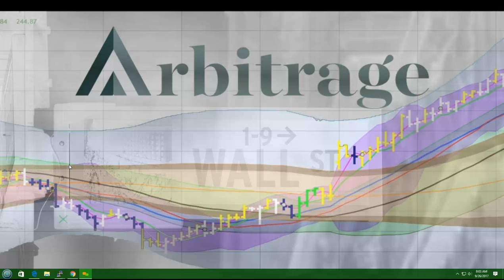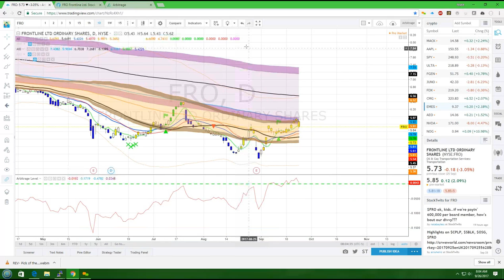FRO Pick of the day 09262017